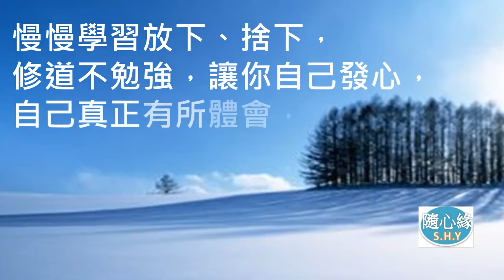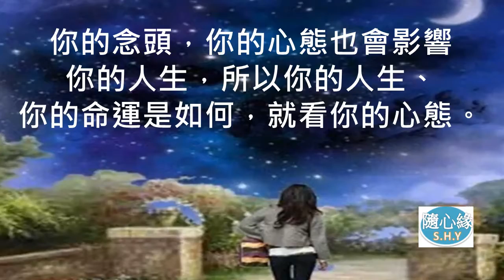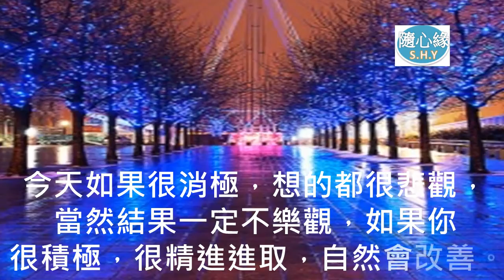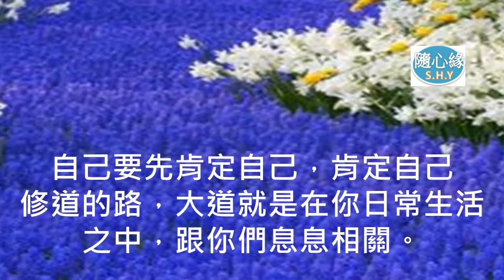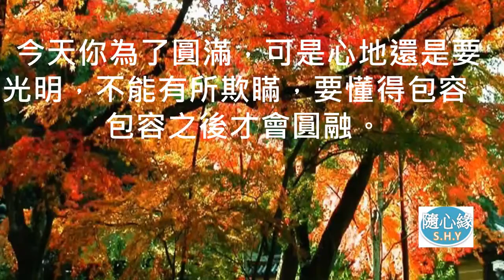16【化人間為淨土】生命中的苦難，是為了使我們的生命更有韌性，能綑綁心的，不是困難與挫折，是無法面對與突破的心態－隨心緣